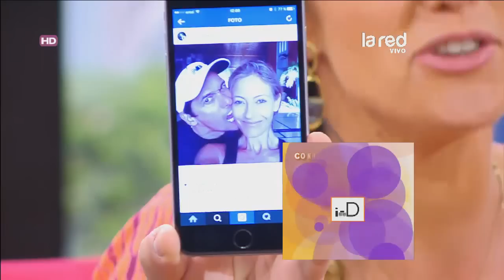¡Marcela Vacarezza y su destape en México!